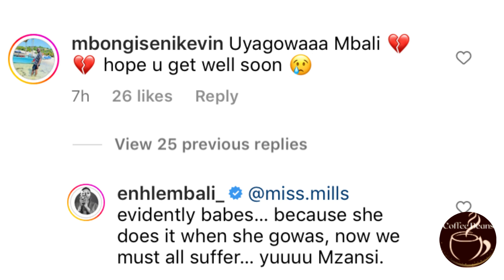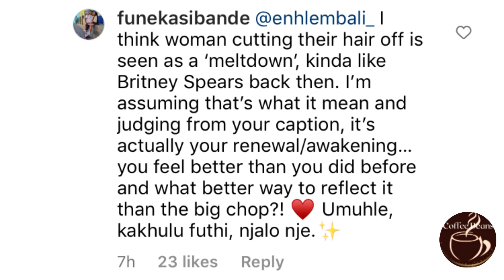People Think Enhle Mbali Is Having A Mental Breakdown And It's Sad 😔